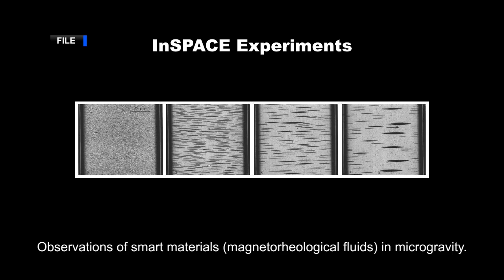Space to Ground: Giving Thanks: 11/26/2021